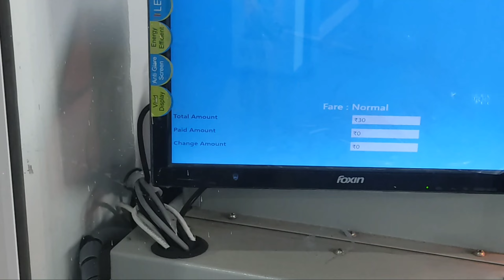Vlog | അതിസുന്ദരം അതിമനോഹരം ഈ മെട്രോ